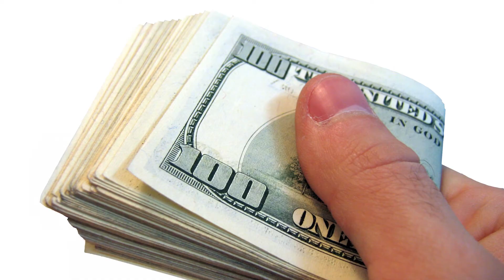Lion Diamonds Group call for free consultation